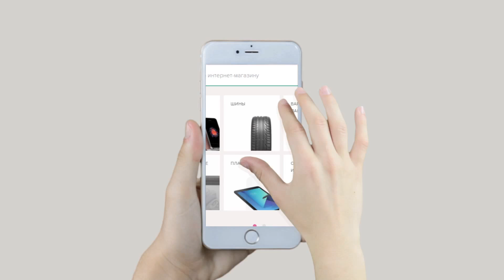Studio Web Staff - Part 22 (Web Design)